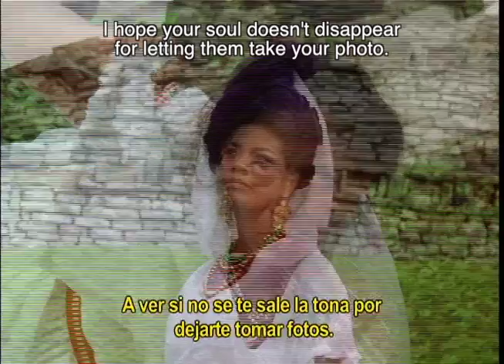"Santo Luzbel" (1997) trailer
Santo Luzbel (Saint Lucifer) - 1997
Dir. Miguel Sabido, starring La Compañía de Teatro Náhuatl.

Despite its melodramatic, telenovelesque aesthetics, Miguel Sabido's "Santo Luzbel" aptly captures the complex and entangled cultural politics which characterises Mexico's ambivalent relationship with its Indigenous peoples.
This clip reflects the active way in which Indigenous individuals - notably, women - negotiate their image in the romantically tainted tourist industry. Rather than shying away from global engagements, or passively accepting the "noble savage" slot that Westerners often assign them, Indigenous people employ diverse sophisticated knowledge in ways that defy simplistic representations of Indigenous women as passive agents or victims.
"Santo Luzbel"'s story is also underpinned by the brilliant performances of the Nahuatl Theatre Company. This was one of the first Mexican films performed in an Indigenous language (Náhuatl of the Northern Sierra de Puebla) and which employed Indigenous actors instead of White Mestizo performers in "brown-face" (ie, Pedro Infante in "Tizoc" or Dolores del Río in "María Candelaria").
It was released shortly after the Zapatista uprising in Chiapas, but the themes that this film explores - intercultural conflict, racism, identity crisis, Indigenous epistemologies, ritual, gender and aesthetics, among many others, are just as relevant today in Mexico and Latin America as they were then.